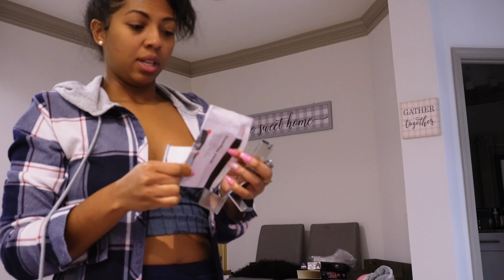I Moved to Atlanta | Organizing My Apartment | Chit Chat with Me | Container Storage Door Organizer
I finally moved to Atlanta, GA! Still getting my apartment organized.
 More Atlanta / Apartment / and Lifestyle Videos & Vlogs to Come ! 💜✨

xoxo,
Franceska